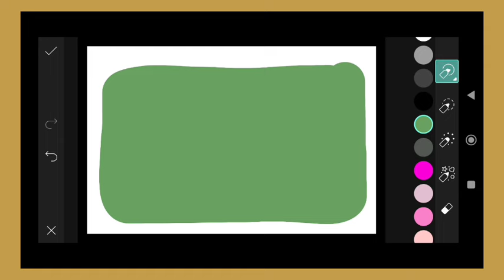Trending HDR video | A Screen Of Pure Pink sdc editing cc | Background | Bp Backdrop A380F K #100